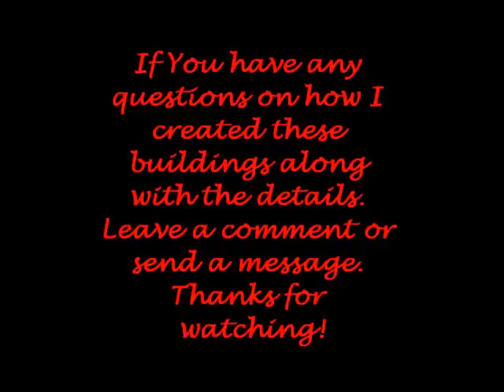The Sims 3 Buildings And Skyscrapers.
Buildings I created in The Sims 3. Some are inhabitable (the buildings), while the skyscrapers are uninhabitable. But thats alright because it brings an urban and uniqueness to your town. If you have any questions on how I created them, leave a comment or message and I'll respond to them.